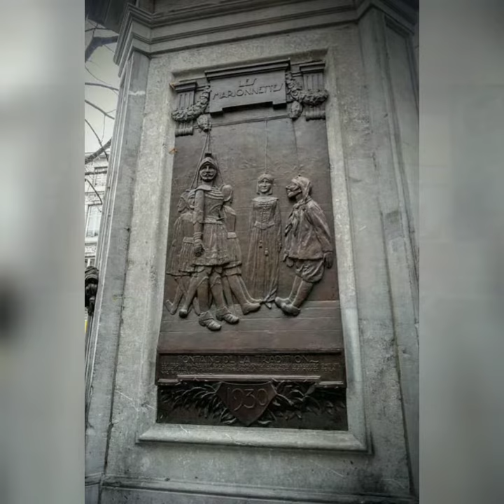LÜTTICH IM HERBST - WIE GERNE WÄRE ICHJETZT DORT ...